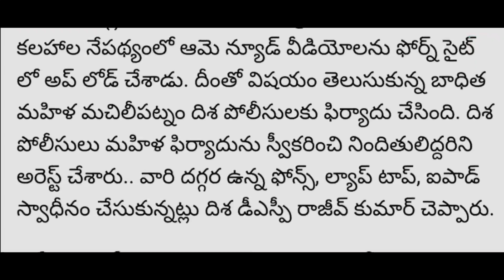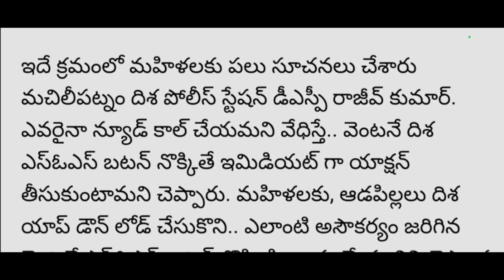afternoon latest breaking news in corner Reader| match fixing channel latest news